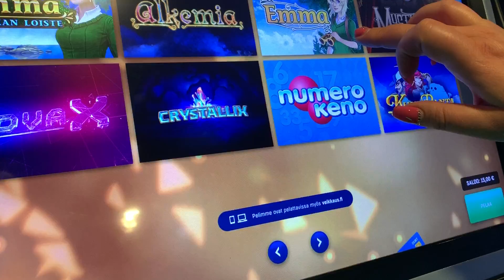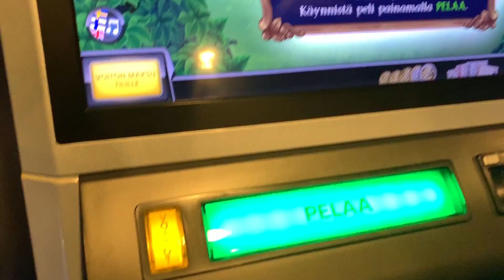Veikkauksen Emma hyvällä tuulella!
Pelisalin Emma oli aika hyvällä tuulella :)